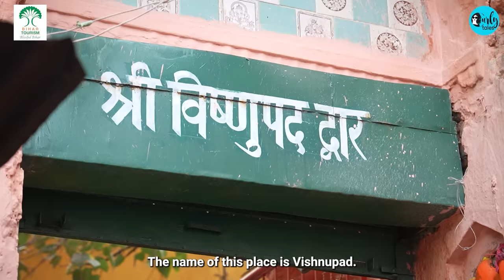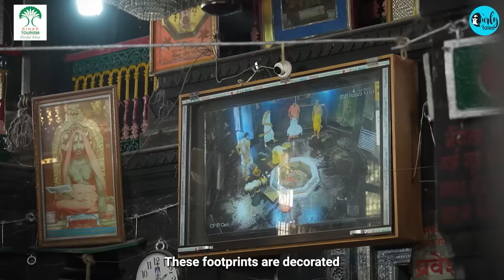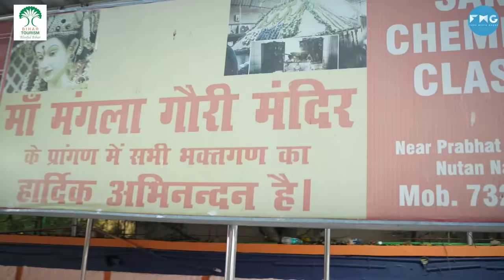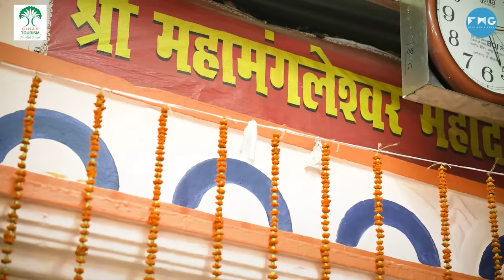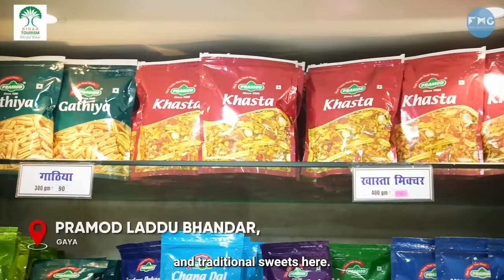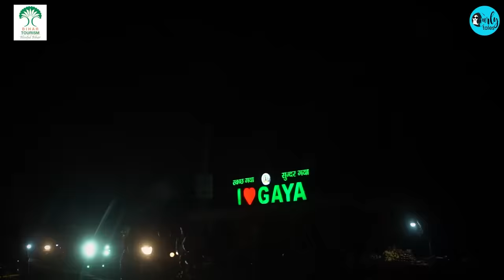Elli AvrRam Uncovers Facts About Gaya's Pind Daan Ritual | India With Elli S02 | Ep 10 | Curly Tales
In this episode of "India With Elli" Season 02, Elli AvrRam takes us on a detailed exploration of the spiritual and culinary gems of Gaya, Bihar. Join her as she unfolds the rich tapestry of this cultural journey.

She begins her expedition at the ancient VishnuPad Mandir, a site steeped in history and spiritual significance. She also indulges in Aloo Puri and Jalebi from the vibrant food stalls, adding a delicious twist to the cultural exploration of Gaya's street food.

Then she visits the banks of the Falgu River
She then explores the scenic beauty of Sitakund and leads us through the landscapes, showcasing the peaceful ambiance of this hidden gem.
Thereafter she unfolds the unique charm and cultural significance of Maa Mangla Gauri Temple with Elli. Gain insights into the spiritual aura of this sacred place of worship and discover the rituals and traditions that make it an integral part of Gaya's cultural tapestry.
No exploration is complete without indulging in the local sweets. Join Elli as she takes us through the delightful world of Gaya's sweet treats. From traditional favorites to hidden gems, she captures the essence of the region's culinary delights, leaving a sweet taste lingering in the exploration.
Immerse yourself in the intricate details of each destination, from spiritual landmarks to delightful culinary discoveries, on this immersive journey through Gaya, Bihar.